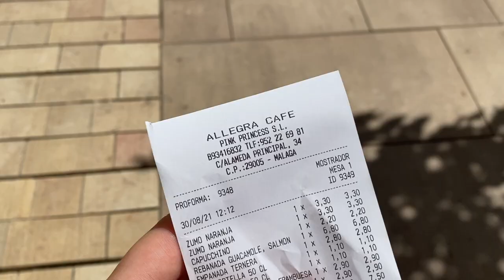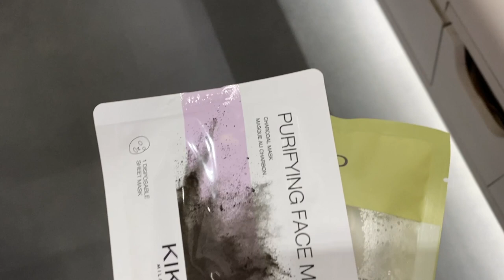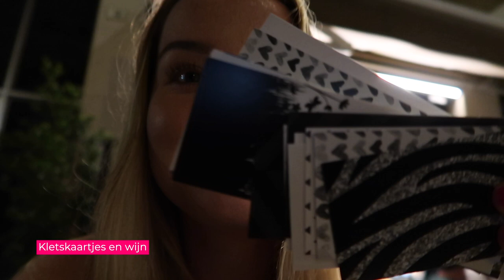Malaga, Spanje vakantie vlog 2021: Barceló Malaga Hotel, La Cabane Beach Club Marbella & meer!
Één van de fijnste dingen aan een vakantie naar Málaga is dat je niet hoeft te kiezen tussen een strandvakantie of een stedentrip. Málaga heeft namelijk allebei! Ben jij benieuwd wat er te doen in Malaga, welke highlights er te ontdekken zijn en of Malaga leuk is om naar toe te gaan: kijk dan deze vlog van onze girlstrip.

00:00 Intro
00:50 Dag 1: Barceló Malaga Hotel verkennen en uiteten in het centrum
02:42 Dag 2: Dagje Malaga strand, bootje varen bij de boulevard en Marbella plannen
05:48 Tijd voor maskers ik heb in geen tijden ZO hard gelachen! ;-)
06:23 Dag 3: Dagje naar La Cabane Beach Club in Marbella
08:38 Wilde diersoorten ontdekken met Daniëlle en Demi
10:51 "Verjaardags"-taart inspectie is gestart
12:05 Strandtour met Daniëlle waarin ze het geheim verteld ;-)
14:02 Aangekomen bij Ocean Club in Marbella
17:02 Een dag zonder brownies en taart is een dag niet geleefd
16:51 Dag 4: Laatste dagje en coronatest halen

- HOTEL
Barceló Malaga Hotel - met zwembad op het dak

- BEZIENSWAARDIGHEDEN
We zijn tijdens deze girlstrip niet op de culturele tour geweest, wel op culinaire :-)

- RESTAURANTS
Dag 1
Gabriel Alejandro Spat

Dag 2
Restaurant Palocortado - beste restaurant van onze trip!

Dag 3
La Cabane beach club - mooie plek, duur en niet super speciaal. Wel leuk voor de ervaring!
Ocean Club Marbella - nog duurder en minder gezellig veel zien en gezien worden.
Baires Coffee
Lounge Bar Plaza
Óleo restaurant - heerlijke verse sushi

Dag 4
La Bella Julieta - die wafels waren fantastisch!

Mijn naam is Demi Groen en ik ben een video content creator. Met mijn bedrijf Grow Video help ik het MKB zakelijk groeien met videomarketing. Toch ben ik naast video marketeer ook gewoon Demi. In andere woorden: gek op ondernemen en beauty. Op dit kanaal deel ik tips vanuit mijn eigen ervaring met ondernemen, beauty, maar ook vlogs over reizen en lekker eten. Nieuwsgierig geworden?